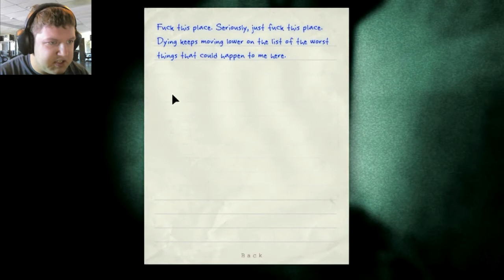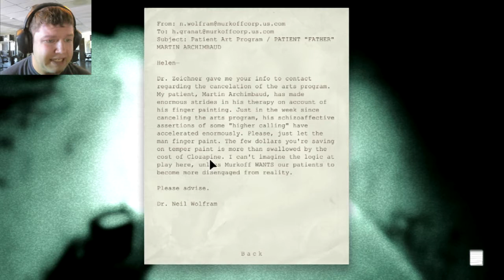Outlast | Part 5 | FIRST TASTE OF THE ASYLUM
In Part 5, I finally get Outlast to work at a stable rate, and I land myself smack-dab in the center of the looney bin, where I meet some looney-tooneys, including these two creepy twins who were auspiciously talking about murdering me while naked... VERY naked.